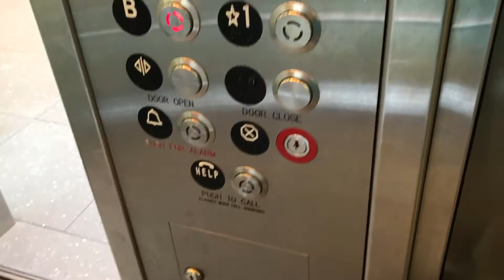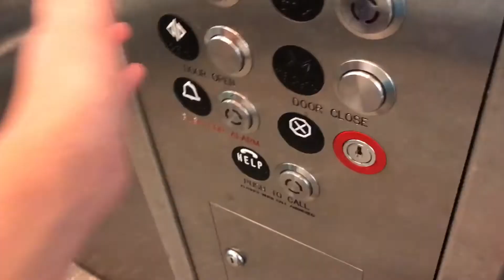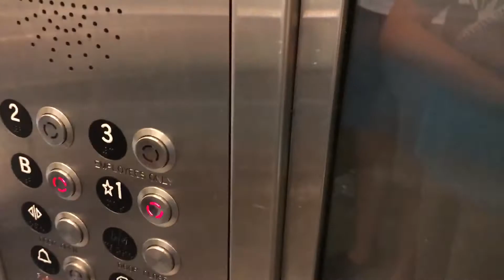Awesome Scenic unknown elevator at GAP, Third Street Promenade in Santa Monica CA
What a amazing elevator! I also got to go up to the locked off third floor because an employee called it from up there.